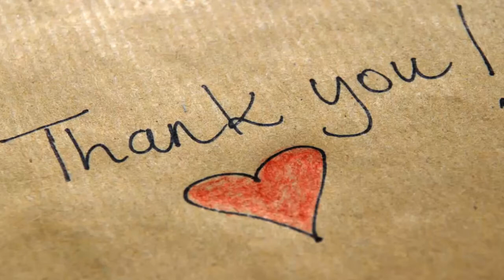Hugh Bowman anticipates big run from Marmelo in Caulfield Cup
Jockey Hugh Bowman is anticipating a big run from British raider Marmelo in Saturday's BMW Caulfield Cup at Caulfield.

The Hughie Morrison-trained four-year-old has next month's Melbourne Cup as his primary target after two Group race victories in French staying contests this year.